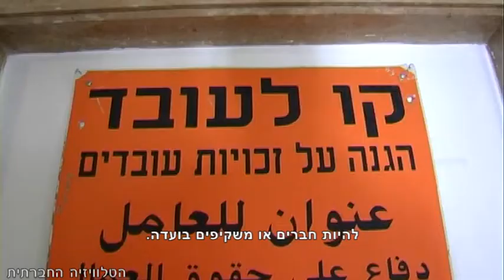חוק שעות העבדות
עובדים שעות נוספות? כדי שתחשבו על זה שוב. בקרוב מאוד עתידות הזכויות של כולנו להיפגע - חוק שעות עבודה ומנוחה שנועד להגן על זכויות העובדים עוד משנת 1951, עומד בפני שינוי. בימים אלו קמה, בלחץ המעסיקים (מיותר לציין), ועדה ממשלתית להקטנת גובה התשלומים עבור שעות נוספות. הוועדה אשר מורכבת מנציגי המעסיקים והטייקונים במשק כוללת נציג אחד בלבד מהסתדרות העובדים המייצגת את העובדים המאוגדים (ושלא נזכיר חלילה את אלו שלא מאוגדים ולא זוכים לייצוג נאות בוועדה). פראיירים לא מתים הם רק מתחלפים, ככה אמא אמרה לי...